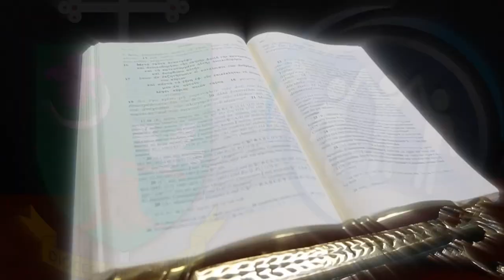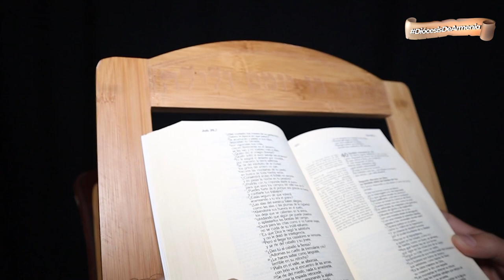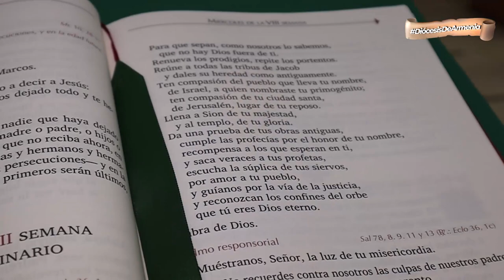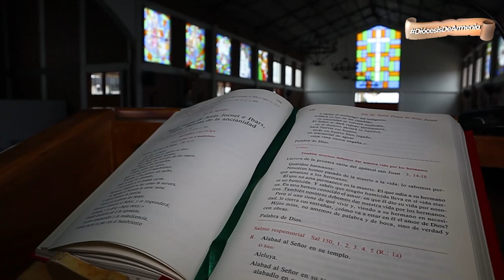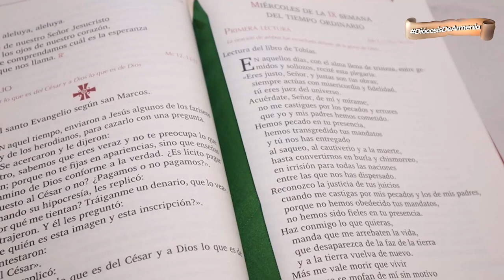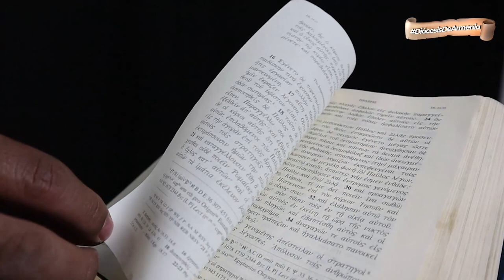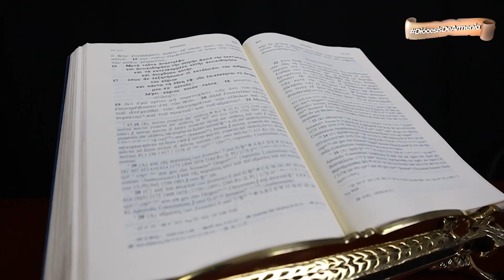AMÓS, DE GANADERO A PROFETA | DABAR | DIÓCESIS DE ARMENIA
Dabar 📖 | En la entrega de hoy de 𝕯𝖆𝖇𝖆𝖗, 𝑙𝑎 𝑝𝑎𝑙𝑎𝑏𝑟𝑎 𝑑𝑒 𝐷𝑖𝑜𝑠 𝑚𝑎́𝑠 𝑐𝑒𝑟𝑐𝑎 𝑑𝑒 𝑡𝑖, el presbítero Julio Cesar Lemus nos habla del profeta Amós, un hombre que tuvo que experimentar como el llamado de Dios surge donde uno menos se lo espera. 📜📚

👉🏻 Profetizar en el reino del norte